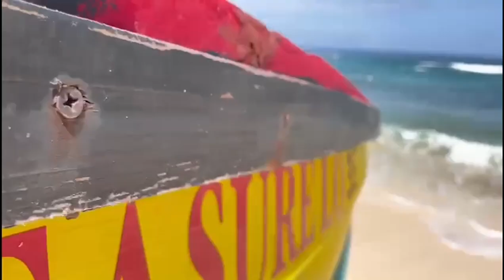Bad Barracuda Day They Trying To Bite Us